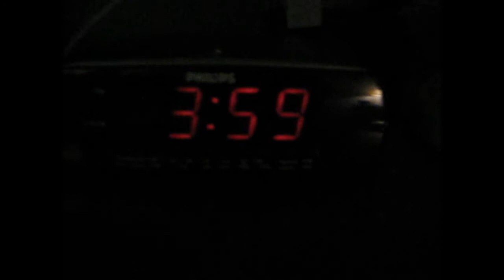STEELHEAD OPENER IN PORT HOPE !!!!!!!!!!!!!!!!!!!!!!!!!